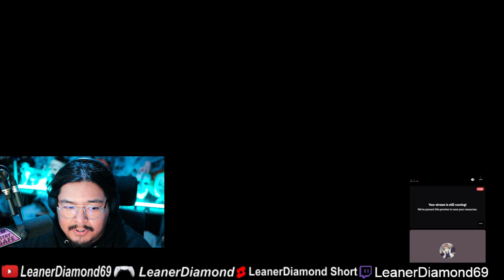WHAT'S THE HOOPLA?! CHAPTER 1 Poppy Playtime